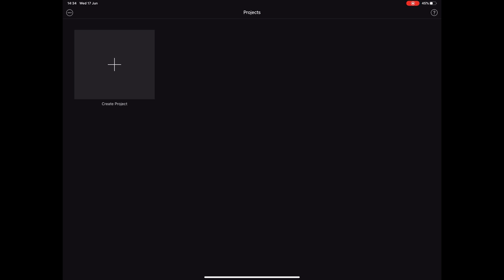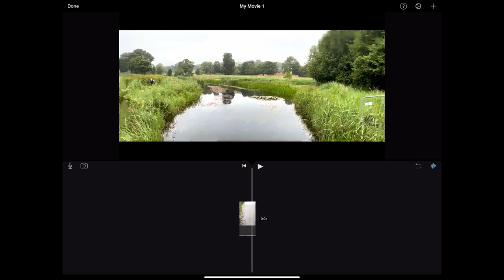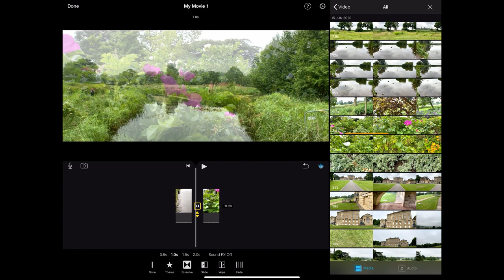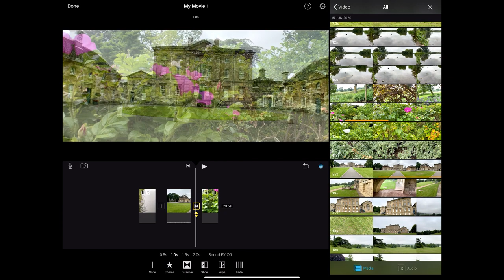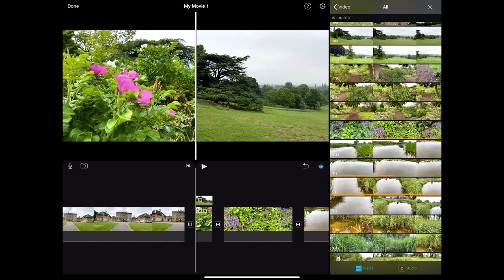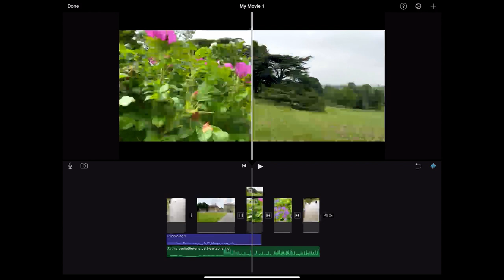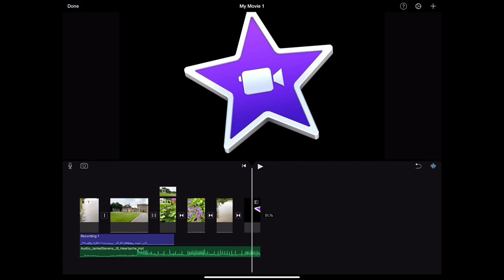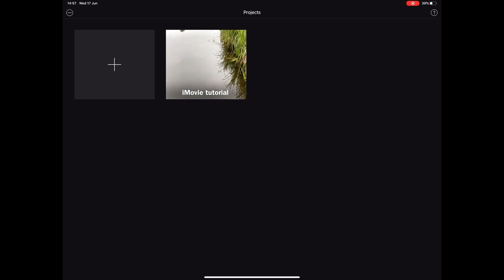beginners guide to iMovie iPad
Looking to edit videos on your iPad? Look no further than iMovie! Our beginner's guide to iMovie for iPad will walk you through everything you need to know to get started, from importing footage to adding effects and music. With easy-to-follow instructions and plenty of tips and tricks, you'll be editing like a pro in no time. So why wait? Watch our tutorial and start creating your own amazing videos today!